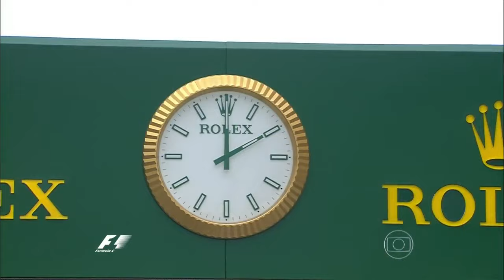Grande Prêmio da Rússia 2015 (2015 Russian Grand Prix)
Se aproveitando do abandono de Nico Rosberg,Lewis Hamilton venceu em Sochi e se aproximou do tricampeonato,Sebastian Vettel foi o 2° com a Ferrari,acertando na estratégia durante o Safety Car e tirando proveito da batida entre Valtteri Bottas e Kimi Raikkonen,Sergio Pérez com a Force India completou o pódio em 3°,Felipe Massa foi o 4° depois de largar em 15°,Daniil Kvayt foi o 5° correndo em casa,Felipe Nasr com a Sauber foi o 6°,Pastor Maldonado com a Lotus foi o 7°,punido em 30 segundos depois de tirar Bottas da corrida,Raikkonen foi o 8°,Jenson Button com a Mclaren foi o 9° e Max Verstappen com a Toro Rosso completou a zona de pontuação em 10° se aproveitando da punição de 5 segundos de Fernando Alonso.